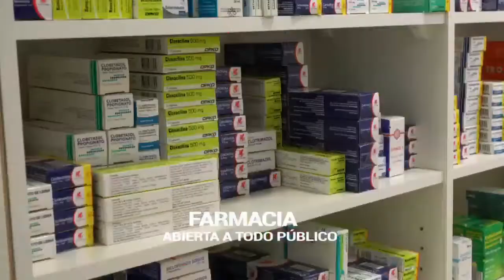SPOT CEDUC MARTES 28 DE ENERO